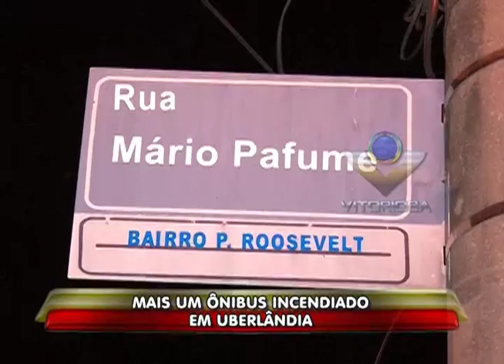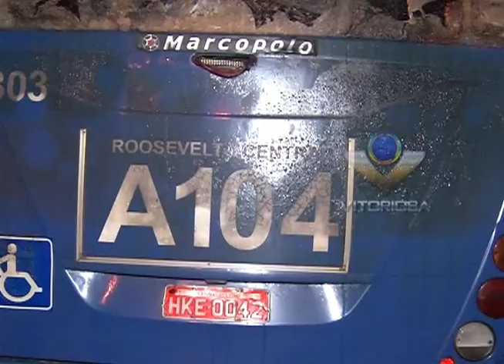Bandidos ateiam fogo em ônibus para vingar morte de menor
Reportagem de Edi Silva com imagens de Ronivon Santos para o Linha Dura e Portal Uipi de 18/02/13